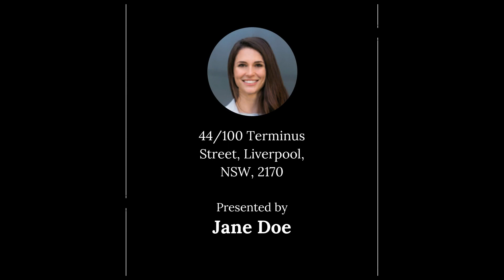44/100 Terminus Street, Liverpool, NSW, 2170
🔔 For Sale - $419,950 - CBD LOCATION, DOUBLE STOREY UNIT PLUS ALL THE EXTRAS!

For all enquiries contact Jane Doe